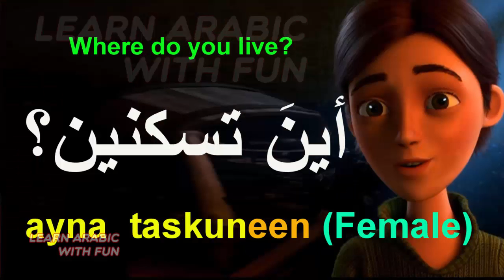Learn Arabic "Where do you live" أين تسكن؟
Learn Arabic with Fun
Learn Arabic with common Arabic phrases

Where do you live?     أين تسكن؟